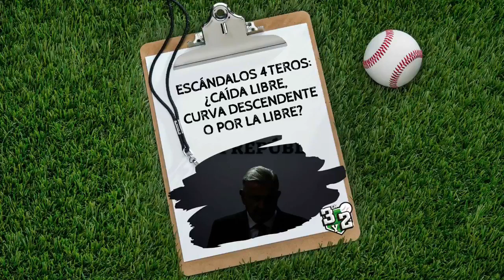Escándalos 4teros: ¿Caída libre, curva descendente o por la libre?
Curva descendente de AMLO, así caen todos... Escándalos 4teros: ¿Caída libre, curva descendente o por la libre?